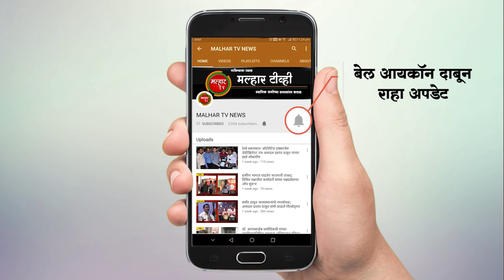अज्ञात कारणांवरून तारा गावातील तरुणाने केली आत्महत्या !!